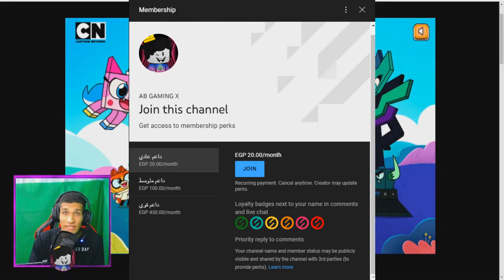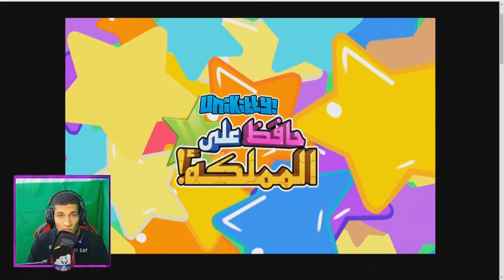لعبة يونيكيتي | انقاذ المملكة من الاشرار 🔥😲 | كرتون نتورك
قناتى التانية
@AB GAMING
انستجرام